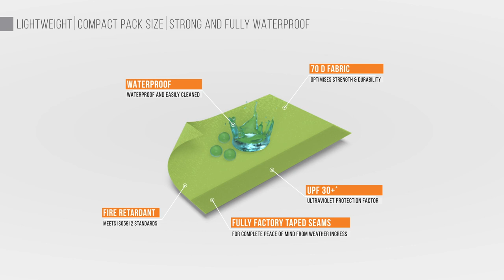Vango Family Tents - Longleat II 800XL 2020